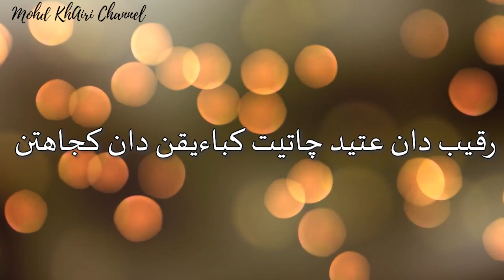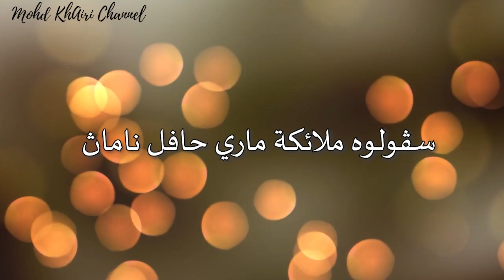10 Malaikat - Raihan (Lirik Jawi)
10 Malaikat - Raihan (Lirik Jawi)
*untuk tujuan pendidikan sahaja

Video Asal :
10 malaikat - Raihan